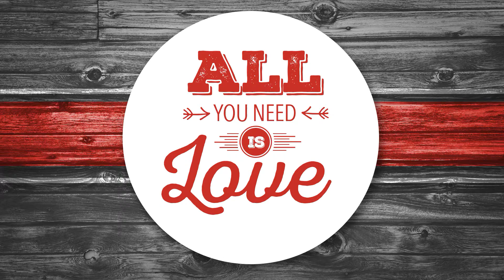Flying Home for Christmas 2017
All You need is Love
WIth out Robbert Ten Brink
With Johan, Daphne, Shaylee & Reyna